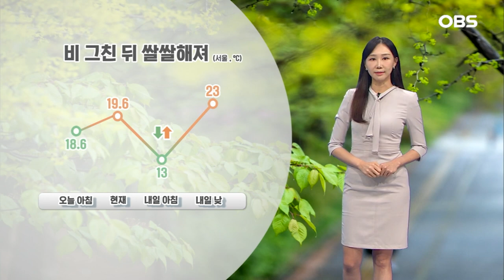[9월 30일 날씨] 연휴 셋째날 중부에 비 내려요.. 그친 뒤 '쌀쌀'하니 감기 조심하세요~ (권하경 기상캐스터) / 오늘의 날씨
【 기상캐스터 】
추석 연휴 셋째 날인 오늘, 중부 곳곳에 비가 내리고 있습니다.

조금 전에는 인천에 시간당 10-20mm로 강하게 오기도 했는데요.
오후까지는 중부를 중심으로 가끔씩 비가 내릴 수 있겠고, 일부 중부는 밤까지 이어질 수 있겠습니다.
또, 경기북부와 강원영서북부에는 싸락우박이 떨어질 수 있어 주의하셔야겠습니다.

비가 그치고는 찬 공기가 내려오면서 쌀쌀해지겠습니다.
내일 아침에 서울이 13도로, 오늘보다 6도 가량 낮아지겠고요.
또, 낮에는 10도 이상 올라서 큰 일교차에도 유의하셔야겠습니다.

자세한 내일 전국 기온도 보시면, 아침에 대전 14도, 대구와 광주 16도로 출발하겠고요.
한낮에는 서울과 대전 23도, 대구 24도로 오르겠습니다.

수도권 지역은 인천이 아침 최저 15도를 보이겠고요.

파주는 10도까지 떨어졌다가 낮에는 23도로 올라가겠습니다.

경기동부는 아침에 11도까지 내려가는 곳이 많겠고요.

경기남부 용인도 11도를 보이겠습니다.

남은 연휴 기간에도 일교차 큰 날씨가 이어질 것으로 보여서 건강관리 잘 해주셔야겠습니다.